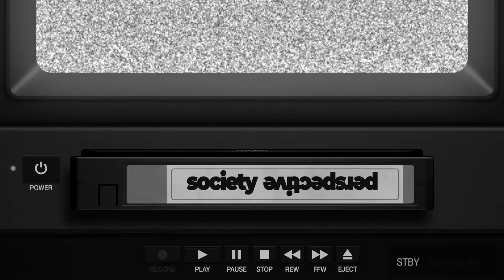tragic events to a life realization // SP #017 pt.1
*some content shared may be heavy to hear, watch at own risk*

society perspective,society,perspective,views on life,different perspectives on life,inspire,shift,fulfill,interview,motivational interview,motivation